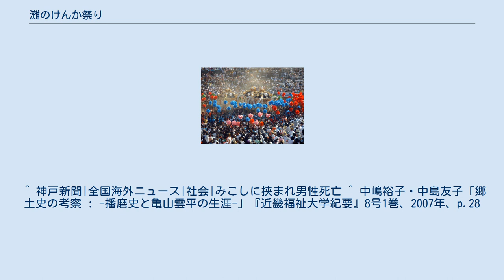灘のけんか祭り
灘のけんか祭り 灘のけんか祭り（なだのけんかまつり）は、兵庫県姫路市白浜町の松原八幡神社で行われる秋季例大祭の通称である。
毎年10月14日・15日に行われる。
一の丸、二の丸、三の丸からなる3基の神輿をぶつけ合わせる神事と、旧7ヶ村の絢爛豪華な屋台が激しく練り競う勇壮な屋台練りが行われる。
 播州の秋祭りの中でも代表的なものの一つである。
「松原八幡神社秋季例祭風流」として、姫路市と兵庫県の重要無形民俗文化財に指定されている。
また、旧松原村の獅子屋台の太鼓の音は「日本の音風景100選」に選ばれた。
 屋台 昼前ごろから、東山から順に木場、松原、八家、妻鹿、宇佐崎、中村の旧7ヶ村の屋台が神社に宮入りする。
その後は日が暮れる頃まで、各村の屋台同士が練り競う「練り合わせ」が行われる。
神社境内には、この日のためだけに使われる観覧席が設けられていたり、屋台練りや練り合わせを見ようと多くの人で賑わう。
夕方になると各屋台には提灯や電飾が点される。
 本宮は、早朝の露払いからはじまる。
松原の獅子が御幣を授けられ、神社境内、御旅山山麓の広畠で幣舞を舞う。
練り播（神輿を担当する村。旧7ヶ村の輪番制）の村では、早朝の海に入って海水で心身を清める潮かきが行われる。
 境内で練り合わせしている旧東山村と旧八家村の屋台。
 この日は朝から屋台が宮入りし、神社前の広場で練り合わせを行う。
ただし、練り番に当たる村は、屋台の宮入りを行わず、最後に3本の神輿幟を掲げて宮入りをする。
全ての村の宮入り後、神様の移った3基の神輿が練り番の村によって拝殿から練り出され、神社境内において神輿をぶつけ合う神事が行われる。
 神社から御旅山へと移動する旧八家村の屋台 御旅山山頂へと登っていく旧八家村の屋台 その後、松原の獅子屋台、神官、神輿、屋台の順に、西方にある御旅山へと向う。
御旅山山麓の広畠でも、神輿のぶつけ合い、屋台の練り合わせが繰り広げられる。
練り合わせを行った後、獅子屋台、神輿、各屋台はそれぞれ御旅山を登り、山頂にある松原八幡神社の御旅所に向かう。
 夕暮れが近づくと、それぞれ山からまた練りながら降りて行き、再び麓の練り場で練り合わせてから、各村へと帰って行く。
時には帰り道でも他の村の屋台と練り合わせを行う。
 兵庫県姫路市の南東部に位置する旧七ヶ村 担ぎ手は「練り子」と呼ばれ、相撲と同様の廻しを着用し、シンボルカラーの鉢巻をする。
村によっては襦袢を着る。
 2001年、男性（当時57歳）が倒れてきた神輿の下敷きになって死亡。
また、2009年10月14日18時頃、祭事に参加していた男性が2台の屋台の間に挟まれ、頭部を負傷し死亡した。
 ^ 神戸新聞|全国海外ニュース|社会|みこしに挟まれ男性死亡 ^ 中嶋裕子・中島友子「郷土史の考察 : -播磨史と亀山雲平の生涯-」『近畿福祉大学紀要』8号1巻、2007年、p.28